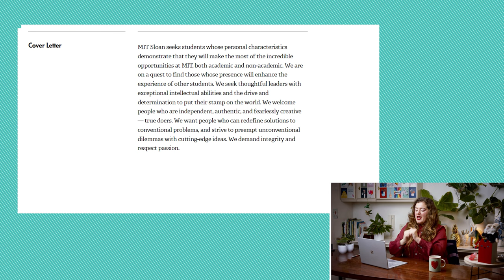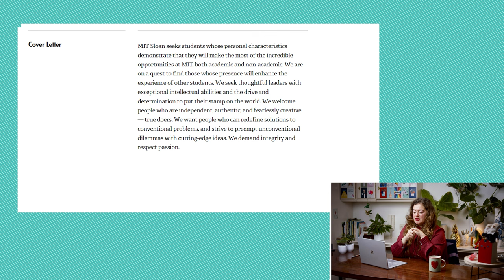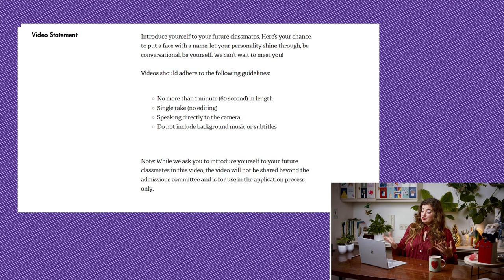The Big Secret to MIT Sloan MBA Admissions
There’s something you really need to know before applying to MIT Sloan, and it’s not just about the video interview. The MBA at MIT Sloan has a VERY specific attitude towards MBA admission that you’re going to want to know before writing your essays (and definitely before the interview!). Don’t treat it like Wharton, don’t treat it like Stanford: make yourself a coffee and Angela Guido will catch you up with everything MIT Sloan wants from you.

00:00 What MIT Sloan thinks
04:15 MIT Sloan Admissions Tips
07:44 The MIT Sloan Video Essay - Why and How